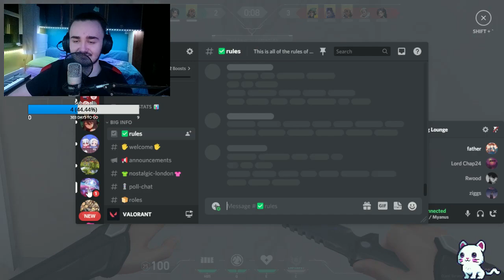Being an Absolute God at VALORANT | Stream VOD Pt. 2